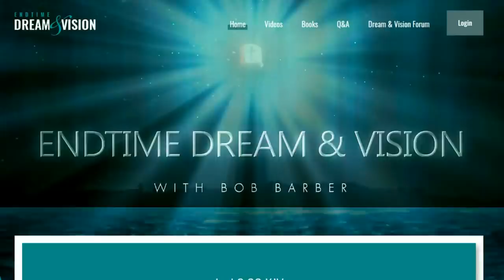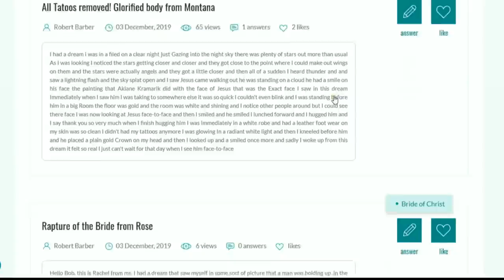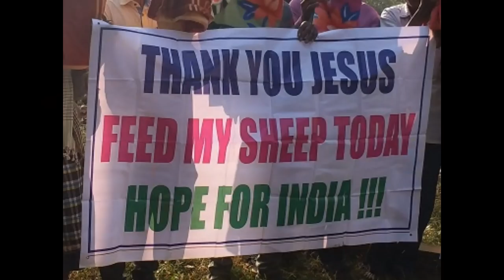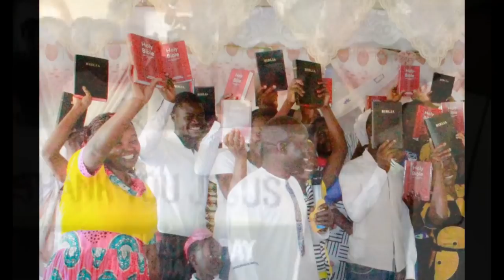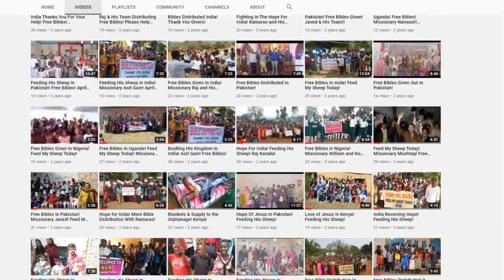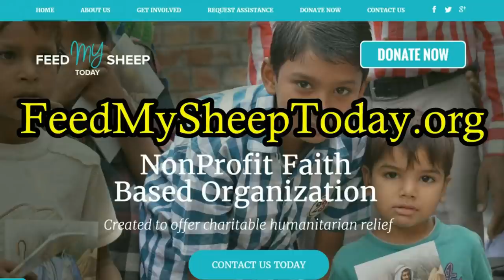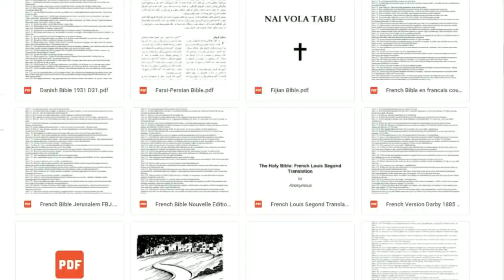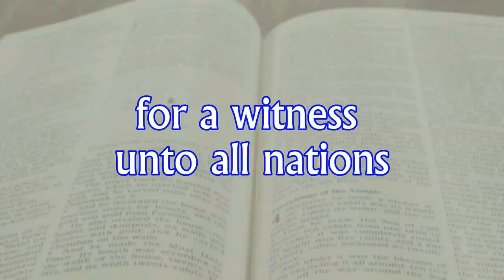Childs Rapture Dream Trumpet of God & Warning Vision from Jesus! Time is Almost Up!